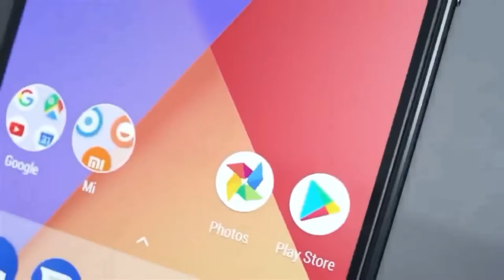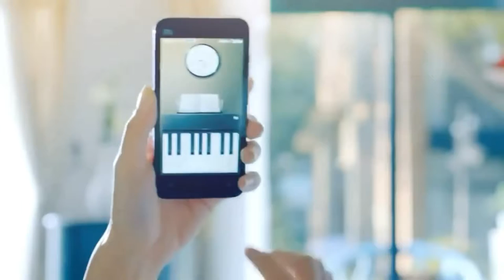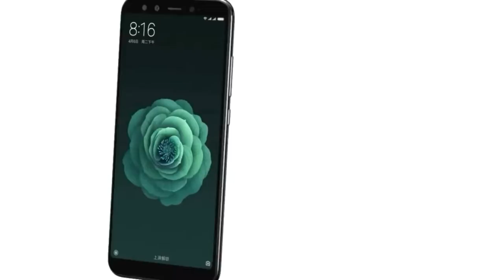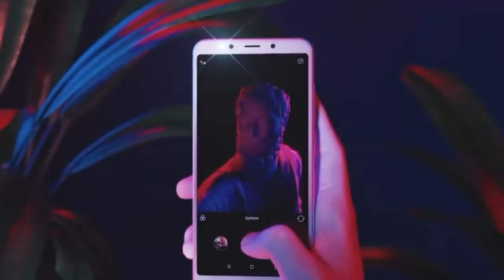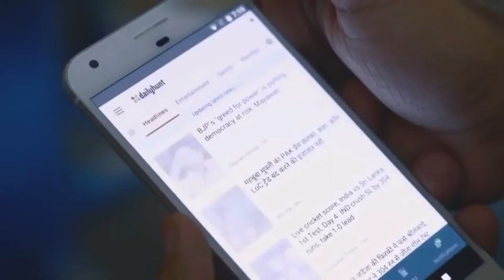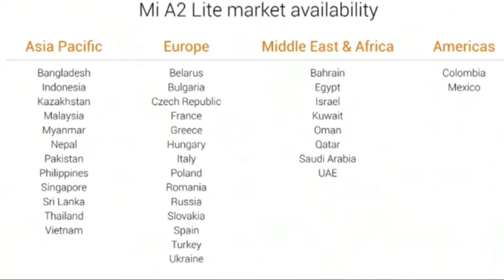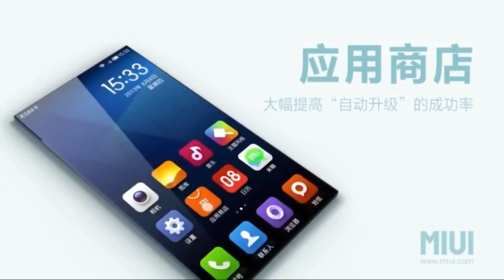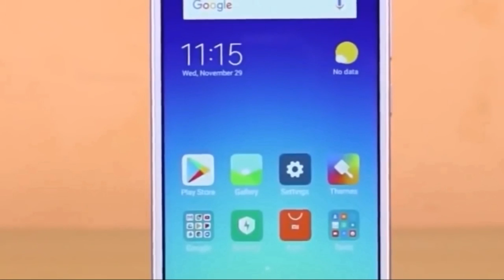Mi A2 and Mi A2 lite launched || Why Mi A2 lite will not come in INDIA ??? INDIAN price of Mi A2 🗺